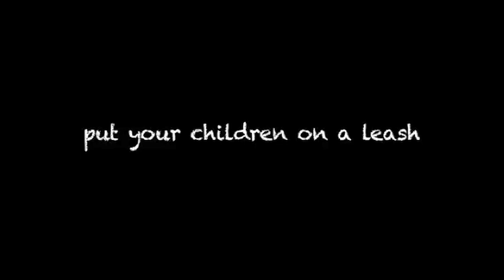Put your children on a leash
by finger grass